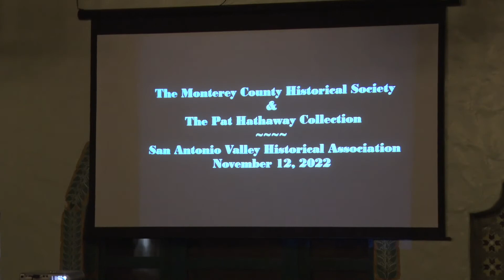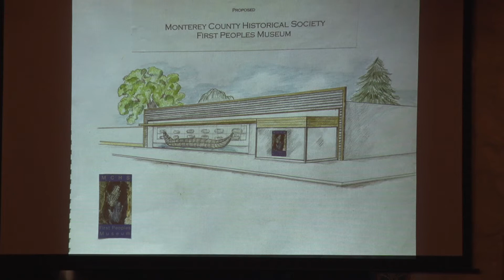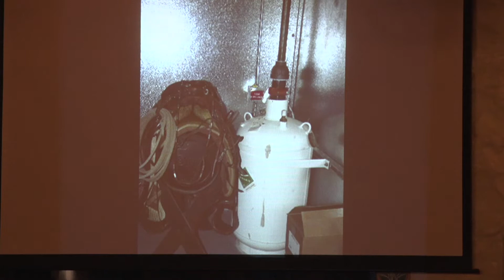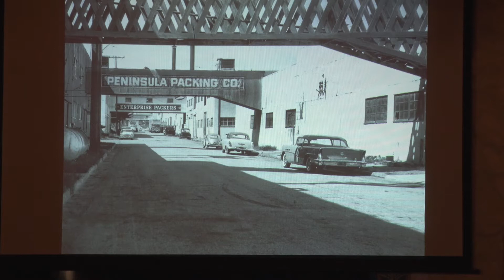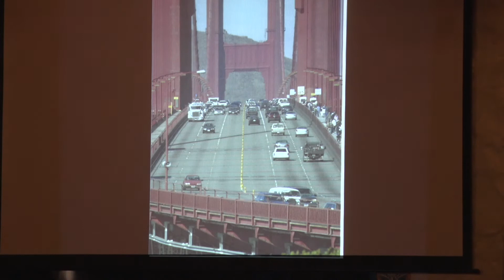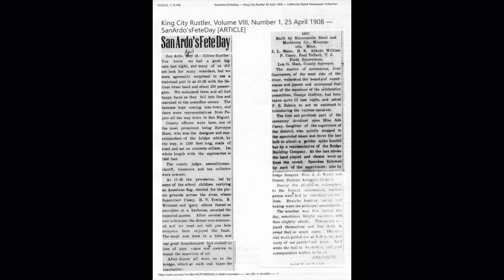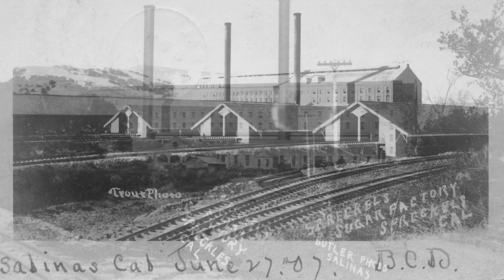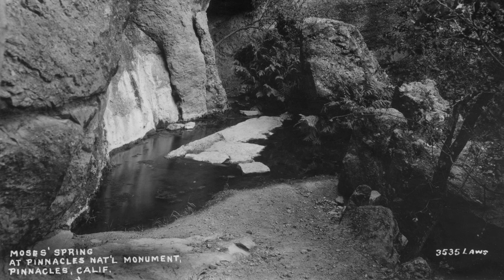SAVHA Fall Lecture James Perry Presenting "The Pat Hathaway Collection" 11-12-2022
James Perry, the executive director of the Monterey County Historical Society, was the guest speaker for the annual meeting of the San Antonio Valley Historical Association.  His topic was the Pat Hathaway Collection and the 52 people who attended the event at the Hacienda at Fort Hunter Liggett got to see a sampling from Mr. Hathaway's photographs and images.  Mr. Perry has described the collection as the most important image collection of its kind on the West Coast.  This presentation included about 50 photos of scenes from Parkfield to Spreckels.  It also featured postcards from Pinnacles National Monument, Paraiso Springs, Arroyo Seco, Lucia and Hearst Castle.  Most of the images were around 100 years old.